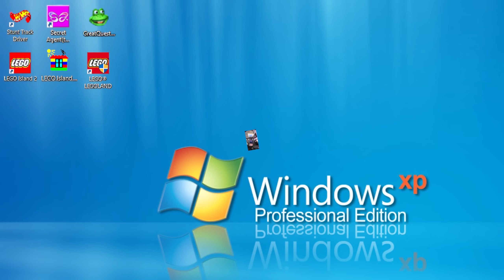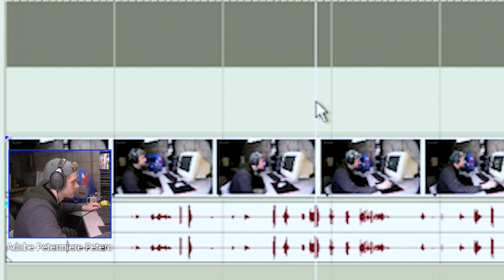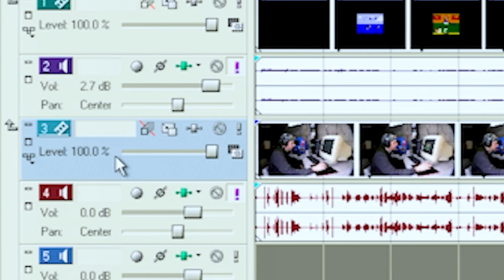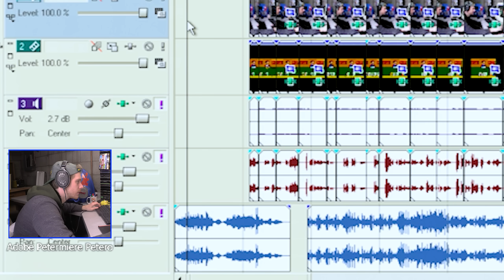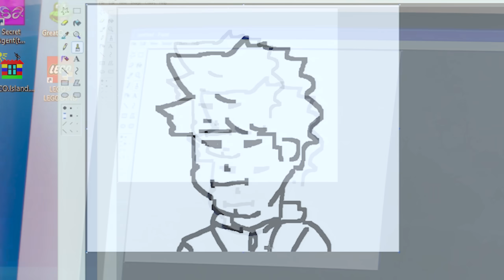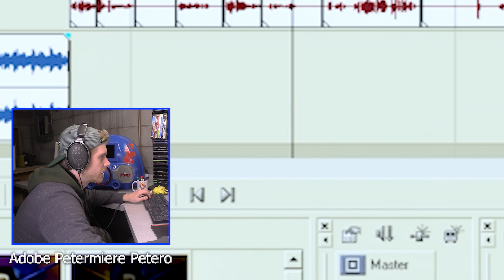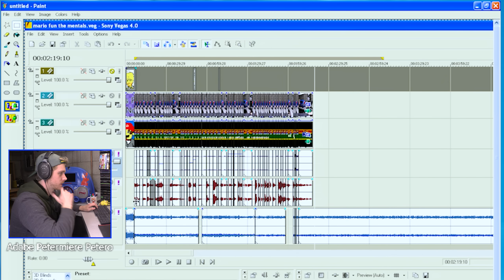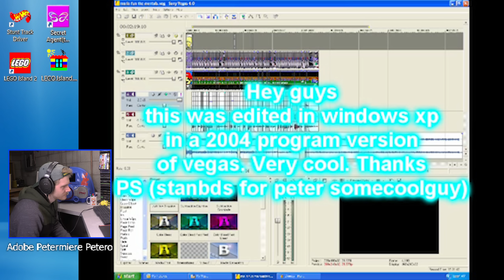Video Editing in 2001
No, that's just you recalling your time using this same PC. Every human had a Dell Windows XP computer. Not everyone had to edit videos in it using Sony Vegas 4.0. This is a new idea :)